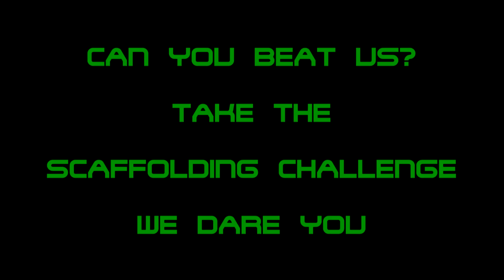Yakety Scaffolding - Oregon Crusaders 2012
Yakety Scaffolding
Oregon Crusaders 2012
2013

The 2012 Oregon Crusaders World Champion Scaffolding Crew present a side-by-side comparison of their first and last set-ups of the scaffolding.

EDITOR
James Strecker

CAMERA
Mike Quillen

SCAFFOLDING CREW
Scott Steele
Tim Pifer
Luc Goovaerts
James Strecker
Nic Babcock
Jon Sprouse
Evan "Mort" "Dahlpoo" Dahlquist